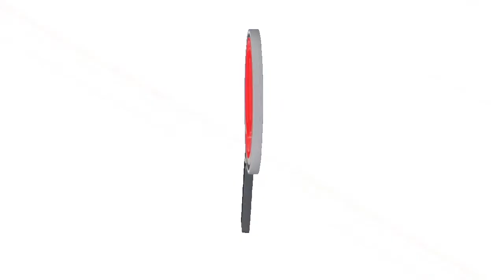ADMINISTRACIÓN MUNICIPAL HABILITÓ ESCENARIOS DEPORTIVOS EN ARAUCA